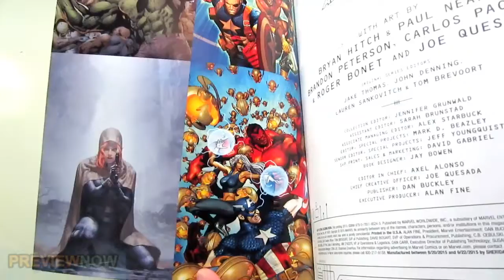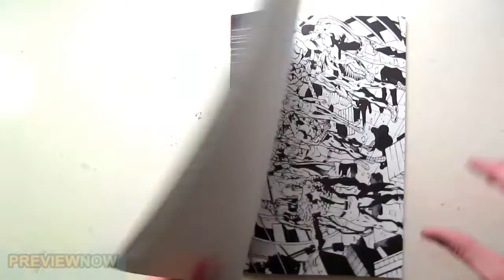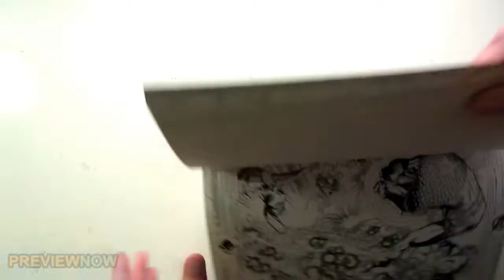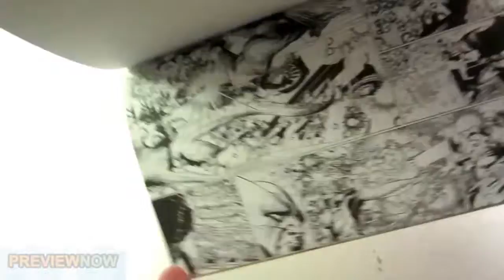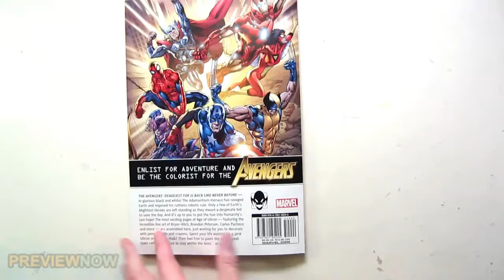Age of Ultron Coloring Book Flip Through Avengers